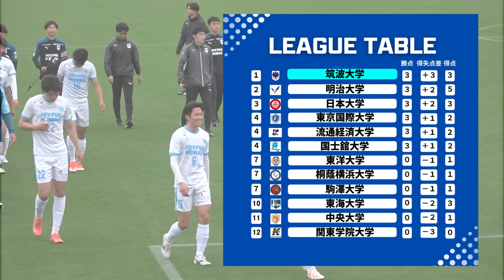昨年王者として臨む関東リーグ開幕戦。今年の筑波はどんなサッカーを見せるのか。【関東大学サッカーリーグ戦第1節｜筑波大学vs関東学院大学ハイライト】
ついに迎えた関東リーグ開幕戦。昇格組の関東学院に勝利し良いシーズンのスタートを切れるか。

編集：勝又颯河(2年/飯田高校)
実況：大河内雅也(4年/岡山朝日高校)

筑波大学蹴球部の各種SNSにて試合情報を発信しています！